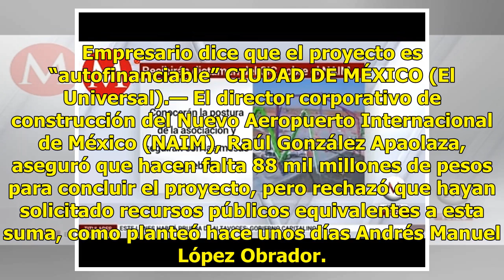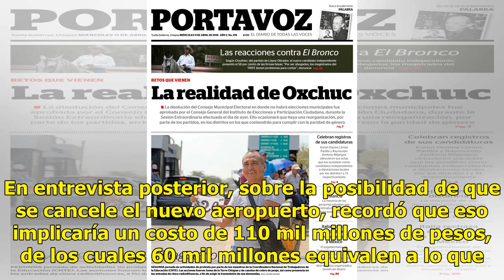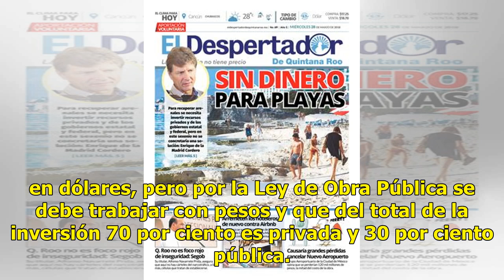Rechazan haber solicitado dinero para el nuevo aeropuerto - El Diario de Yucatán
Empresario dice que el proyecto es “autofinanciable” CIUDAD DE MÉXICO (El Universal).— El director corporativo de construcción del Nuevo Aeropuerto Internacional de México (NAIM), Raúl González Apaolaza, aseguró que hacen falta 88 mil millones de pesos para concluir el proyecto, pero rechazó que hay...